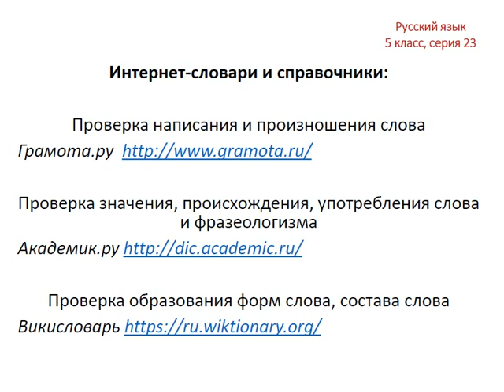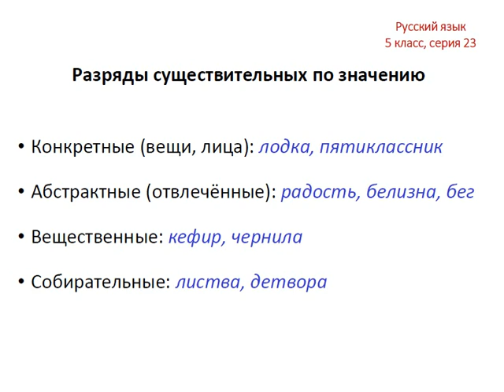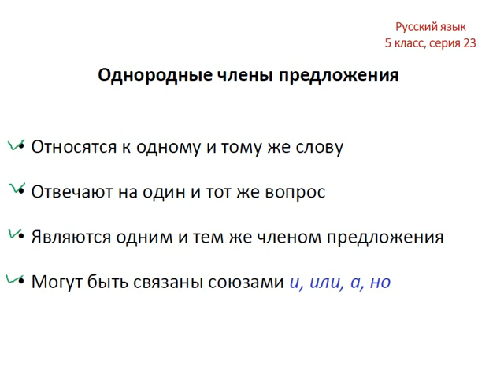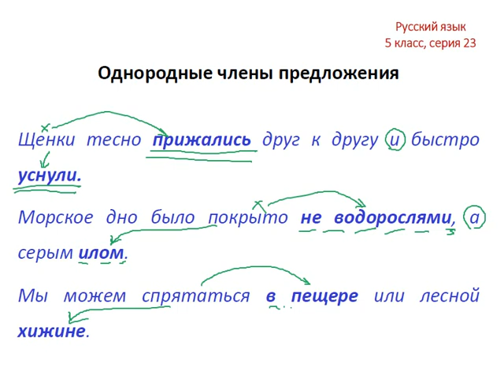Меташкола. Русский язык 5 класс 23 серия.Разр.сущ.по зн.,мягк.знак в сер.слова,однор.члены предл.